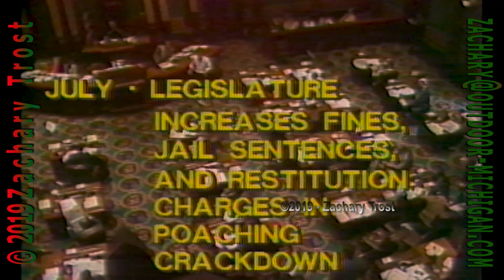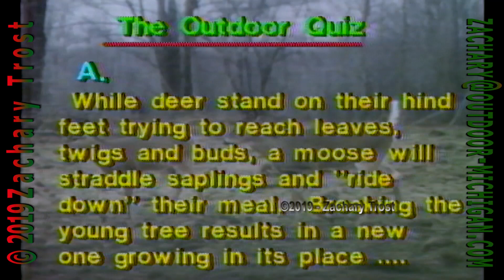Outdoor Fair Houghton Lake - EZ Pot Pie Recipe - Archery - Bow - Shooting Outdoors 1987-01-01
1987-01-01 Outdoor Fair Houghton Lake - EZ Pot Pie Recipe - Archery - Bow - Shooting Outdoors